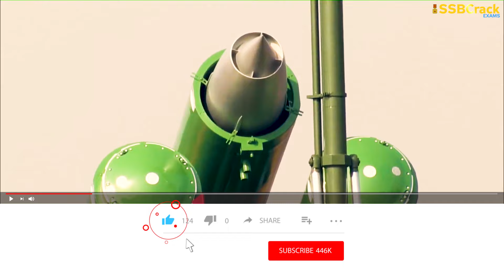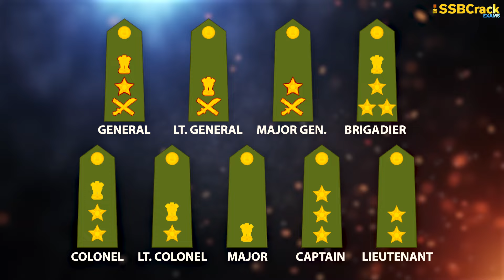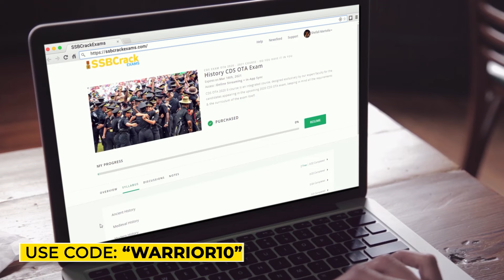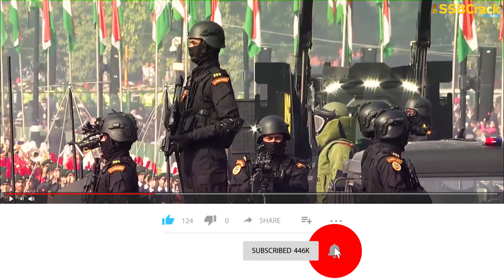Use of Lanyard in Army Uniform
A lanyard is a cord or strap worn around the neck, shoulder, or wrist to carry such items as keys or identification cards. In the military, lanyards were used to fire an artillery piece or arm the fuze mechanism on an air-dropped bomb by pulling out a cotter pin when it leaves the aircraft.

In this video we are going to know about the Lanyard, the use of lanyards in Indian Army uniform, and why do officers of armed forces wear lanyard in their unfirom.